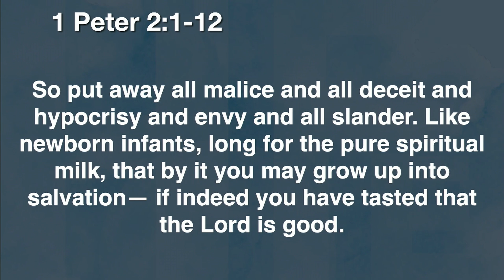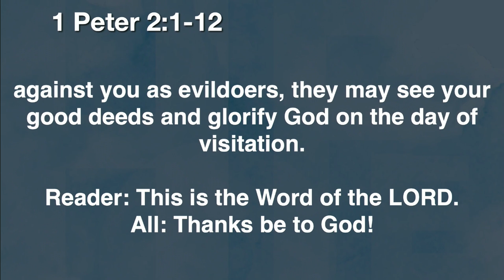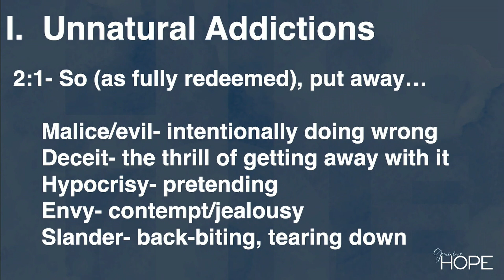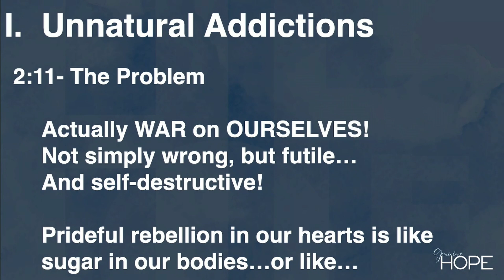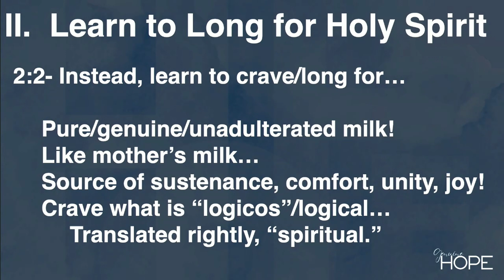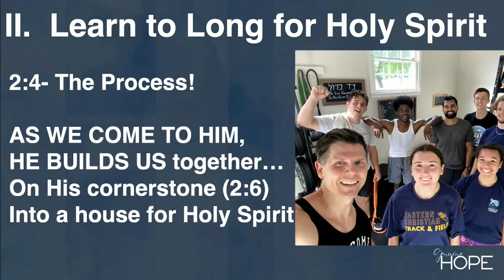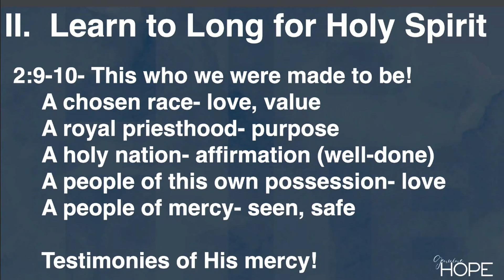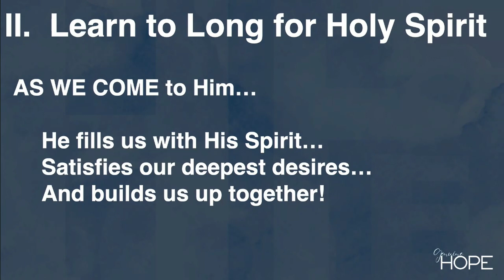All Souls Community Church | Sermon | 1 Peter 2:1-12 | Training Our Cravings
Will Reinmuth, Senior Pastor
1 Peter 2:1-12
“Training Our Cravings”